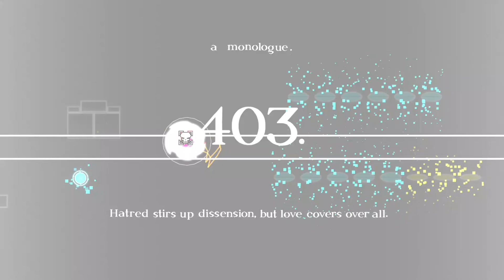『Violet』 - GabLexonGD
The wait is finally over… My 3rd Masterpiece XL level!

It took me 1 year since I started building this, I’m very satisfied of it. I also wanna thank you to everyone else for sticking with me while I'm making this level, and for keeping me motivated to build this level. Whether you watched the previews of it, ￼or anything else really.
Thank you so much. All of you mean a lot to me. I wouldn't be able to finish this level without you, your support, and your appreciation! I hope you guys enjoy playing this level as much as I enjoyed building it! I really appreciate it so much… I just can’t believe it… This’ll now be my "1st Hololive XL Level"

FUN FACT: About the level, the visuals, the colors, and the texts are "all based from the Music Video"

Oh and also! Here’s a little backstory for ya.

After I finished building "K21", I’ve been thinking about it, I wanted to make a Hololive XL level. Because it would be nice to make something for Hololive Fan GD Players to beat. And so I started working on it around September 2021. But, in the middle of building on this level, I got unmotivated all of the sudden. Because a lot of stuff happened in real life and I got lazy, so I had to put this level on hold. After I finish all my stuff, I could finally continue on this level. "But I don’t know where to start bruh lmao". Like I said, it took me 1 year in the making. Now that it's finally 100% done, I can finally rest.

To Ninomae Ina'nis:

Absolutely amazing song! I’m a big fan of Ina for a long time. As a Takodachi, I just wanna say thank you for this beautiful song. It always makes me came back, sit down, and listened. A type of music feel so calm, yet so peaceful. The only way I can connect with this feeling is to make a level about it, and there it is. A level from me and this song from Ina giving off this sort of feeling, it is almost poetic really, and it finally feels somewhat… completed.
"Violet", is my absolute love to Ina of making this phenomenal piece, Thank you! 🐙🌙

WAH

Level Info:

Object: 69169
Groups: 1 - 984

ID: 83113265
Pass: 987456